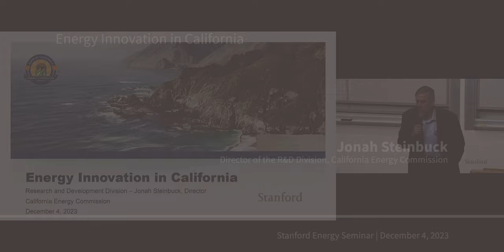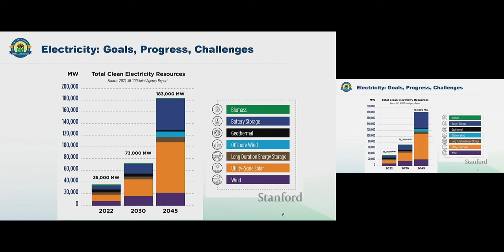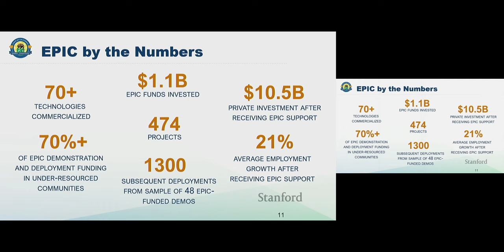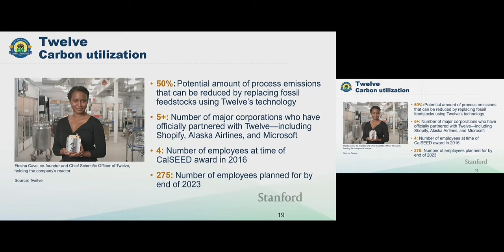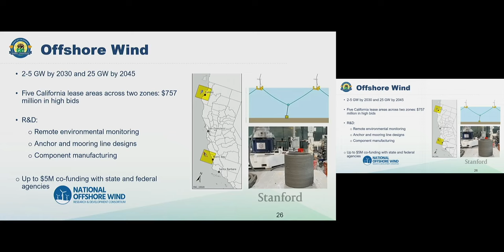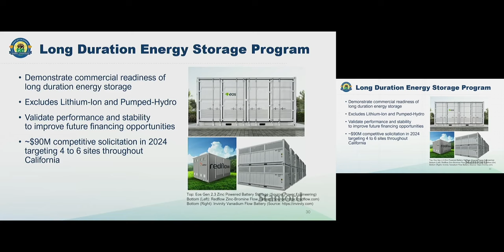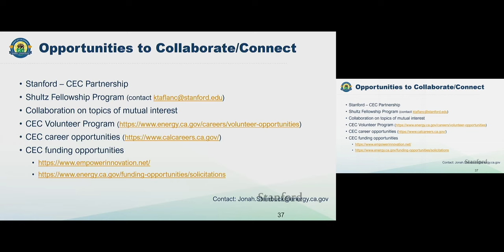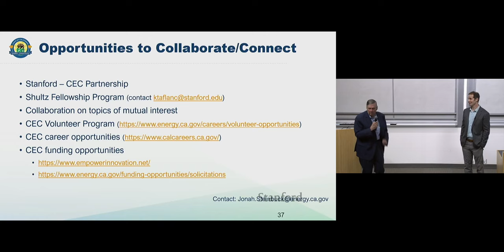Energy Innovation in California | Jonah Steinbuck | Energy Seminar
Title of talk: Energy Innovation in California

Abstract: The California Energy Commission (CEC) invests in a broad set of energy technology innovation and research activities, supporting the development of new products and services that drive progress towards California’s clean energy and climate goals. This includes investments aimed at expanding renewable energy; enhancing the reliability of the electricity grid in a changing climate; decarbonizing buildings and industry; and shifting to zero-emission vehicles. In this seminar, CEC R&D Director Jonah Steinbuck will provide an overview of these energy innovation activities, how they support the transition to a clean energy economy, and remaining innovation needs to reach mid-century climate goals.

Bio: Jonah Steinbuck is the Director of the California Energy Commission’s Energy Research and Development Division, which advances technology innovation that accelerates the transition to a clean energy economy. Earlier, he managed the Division’s Energy Generation Research Office. Before joining the CEC, he worked on climate and clean energy policies and initiatives at the U.S. Department of Energy, the American Meteorological Society, the White House Council on Environmental Quality, and the U.S. House of Representatives. He holds a Ph.D. in Civil and Environmental Engineering from Stanford University and an MPA from the Harvard Kennedy School.